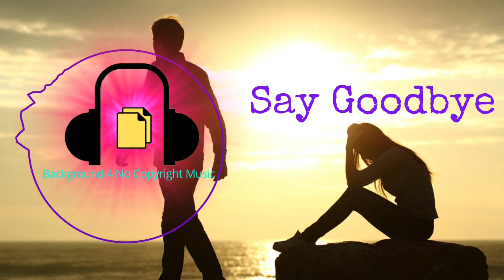Unknown Brain - Say Goodbye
Download⬇️⬆️ this💡 copyright©️-protected🔓 music🎵 from our new channel and use it for free on your vlog and video formats or Close your eyes and enjoy😊🎶.